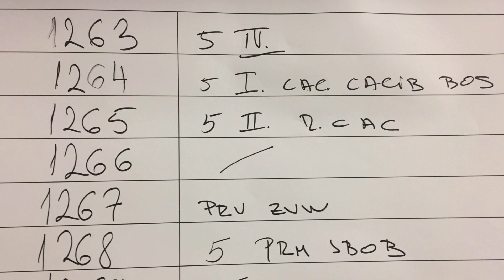Mostra Canina Zagabria 26 27 novembre 2016